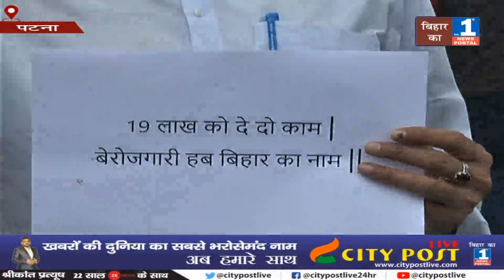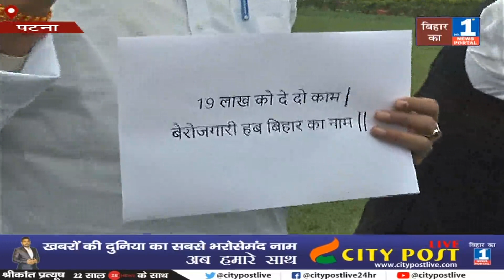Delhi का हंगामा Patna पहुंचा, RJD ने विधानसभा में कर दी सरकार की घेराबंदी